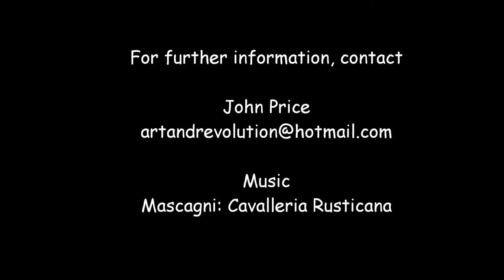John Price - Selected Works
Drawings and paintings by Irish artist John Price.